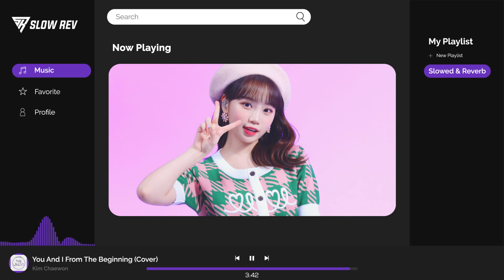Kim Chaewon - You and I From The Beginning (Cover) (𝙎𝙡𝙤𝙬𝙚𝙙 & 𝙍𝙚𝙫𝙚𝙧𝙗 𝙑𝙚𝙧𝙨𝙞𝙤𝙣)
you can request song for next content in the comments

Feel free to donate if you like my work and want to support me! :)